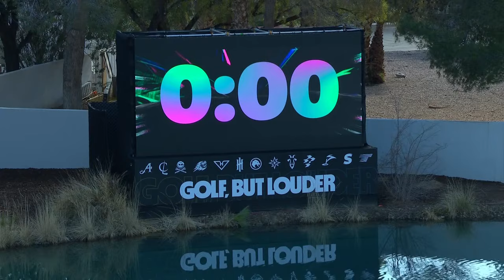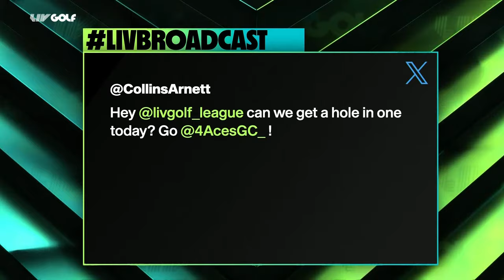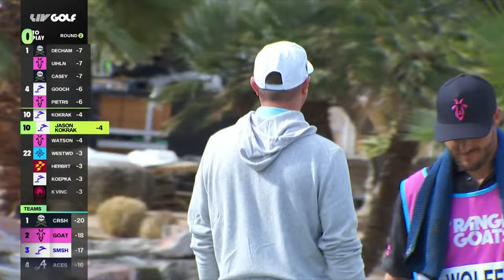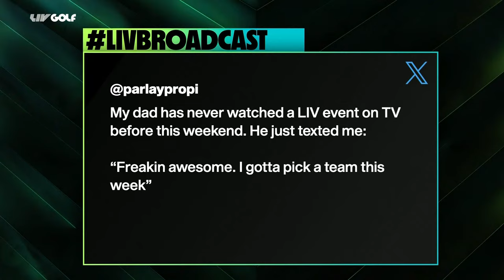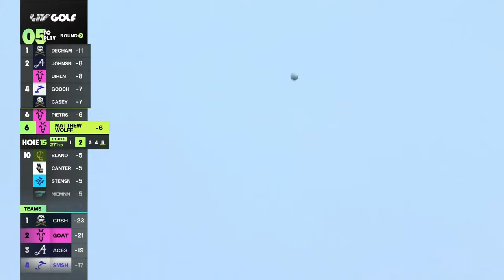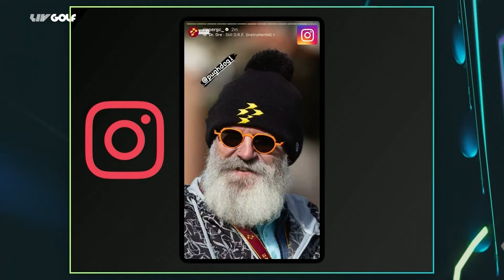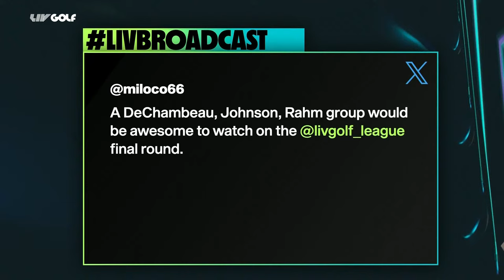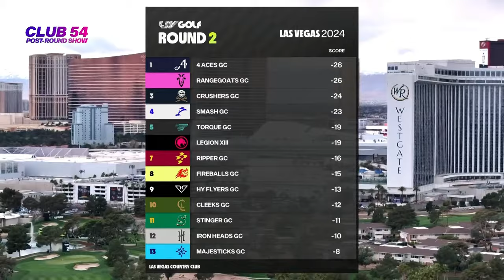LIV Golf | LAS VEGAS | Round 2 | Feb 09, 2024